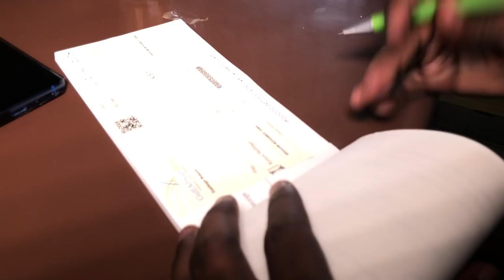SHORT FILIM: HA GUURSAN XAAS LABAAD